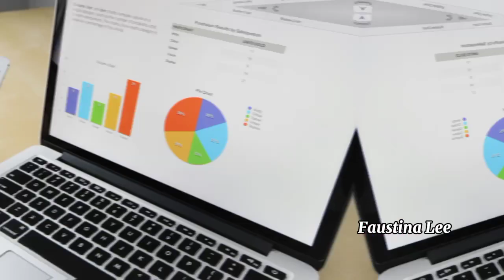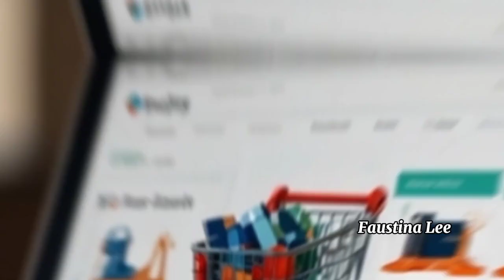20 Best Home Based Business Ideas To Start In 2024.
business ideas 2024. best business ideas to start in 2024. home based business ideas in 2024. how to make money online. how to make money online in 2024. business ideas to start in 2024. business ideas to start from home. business ideas. best business ideas. lucrative business ideas. Profitable home based business ideas in 2024.